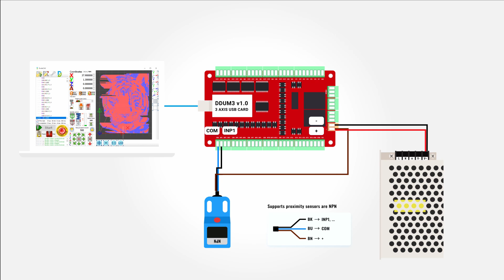Connection diagram for DDUM and proximity sensors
Connection diagram for NVUM5-SP and proximity sensors.